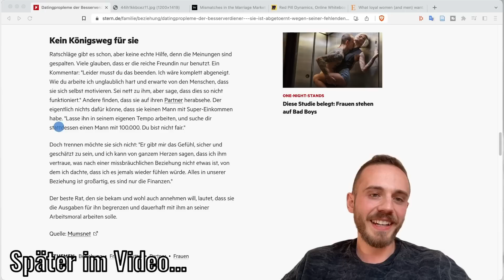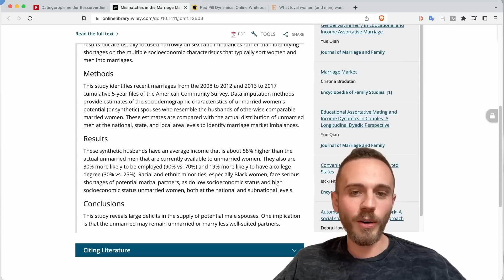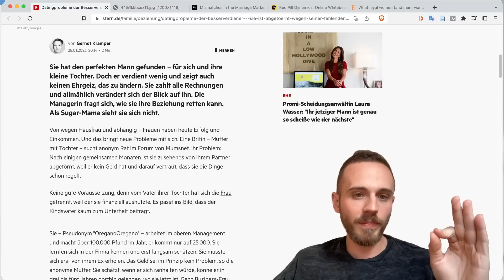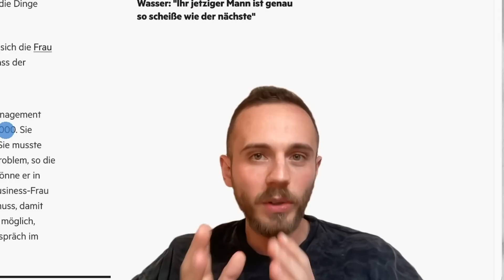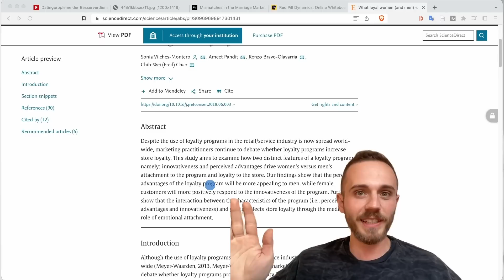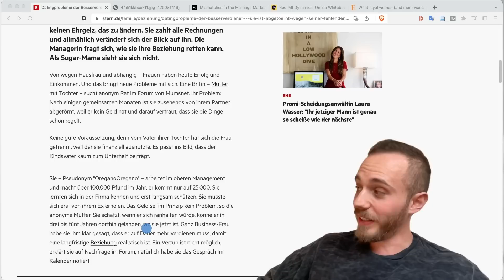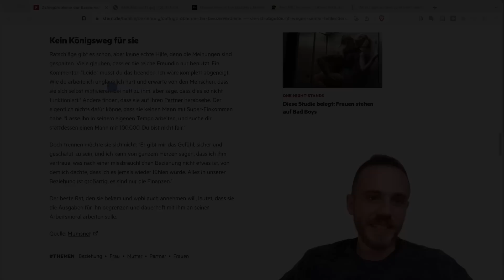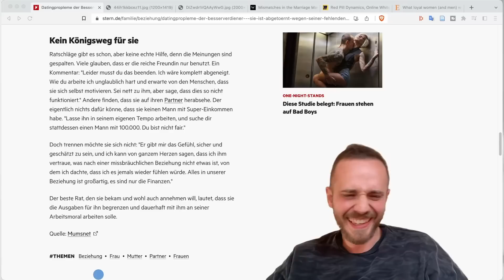Datingprobleme der BESSERVERDIENERINNEN: Sie ist abgeturnt WEGEN FEHLENDER KOHLE?!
🔥 Sie hat den perfekten Mann gefunden – für sich und ihre kleine Tochter. Doch er verdient wenig und zeigt auch keinen Ehrgeiz!

Diskrepanzen im Heiratsmarkt - Verheiratete Männer haben ein 58% höheres Einkommen und sind mit 30% höherer Wahrscheinlichkeit berufstätig als unverheiratete Männer, die noch verfügbar sind:

Für die Nutzung der Videos, Ausschnitte und Artikels berufe ich mich auf die Fair-Use-Policy von YouTube und auf das Zitatrecht nach § 51 UrhG.